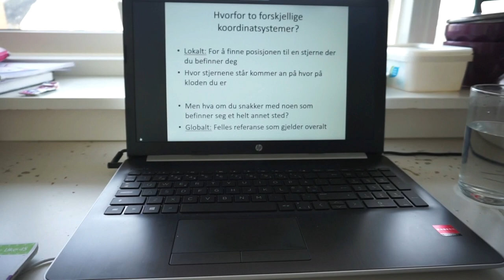A BBC adventure begins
I was chosen as a BBC presenter! How crazy is that? O.O